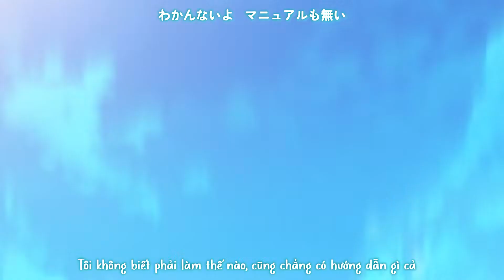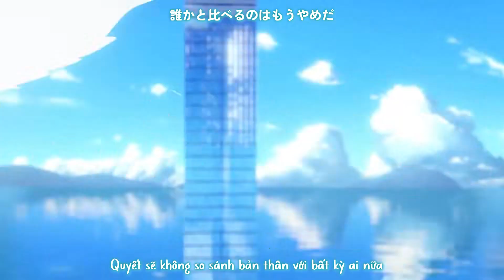[Việt Sub] Game OP「制服カノジョ」私を纏う/Watashi wo Matou/Vẻ Ngoài Của Tôi [幸祜/KOKO]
Nhạc Mở Đầu Visual Novel「制服カノジョ」
Tên Ca Khúc「私を纏う」- Watashi wo Matou - Vẻ Ngoài Tôi

Vocal：幸祜/KOKO @KOKO__virtual
Lyrics & Music：廉
　Arrangement：コヤマヒデカズ

　Guitar：コヤマヒデカズ
　Bass：岩瀬良介
　Keyboard：Toriyama Takashi
　Drums：ヤスダヨシキ
　Mix：古屋俊介(FOFTOO Sound Lab.)

Bản Dịch Được Thực Hiện Bởi: Minh Nguyệt, Vĩnh Dạ

[All Copyrights Belong To ENTERGRAM]